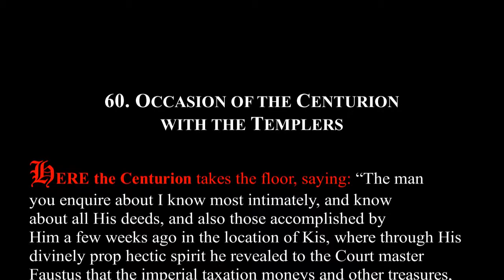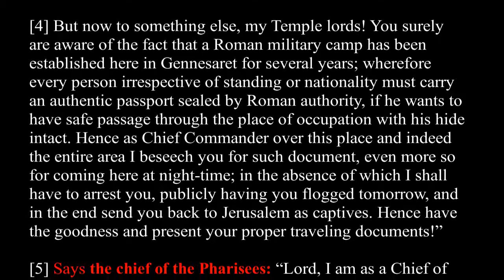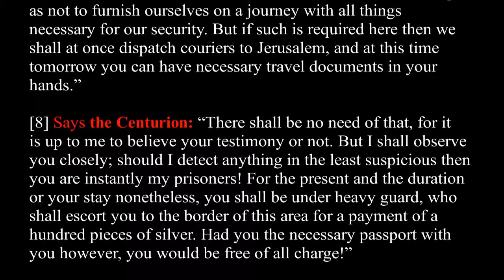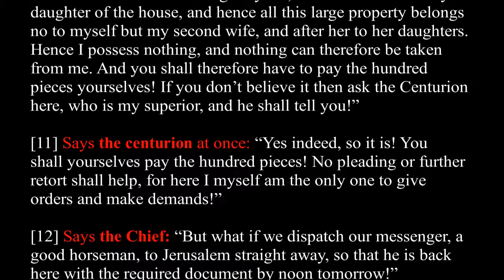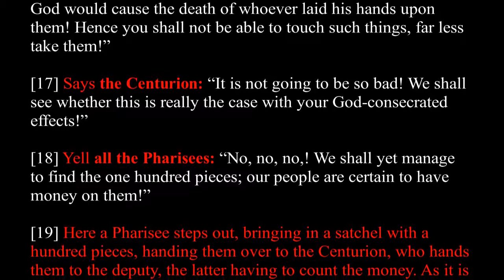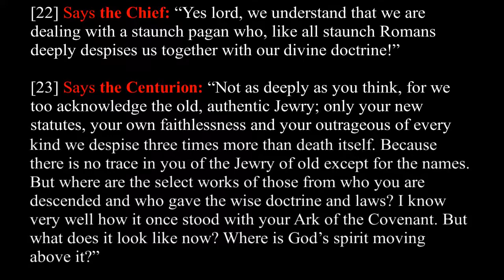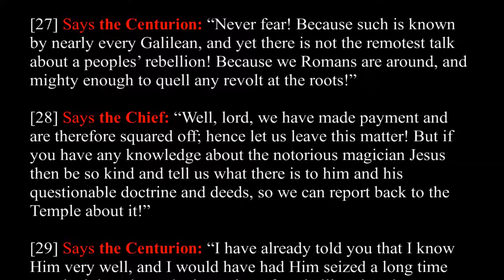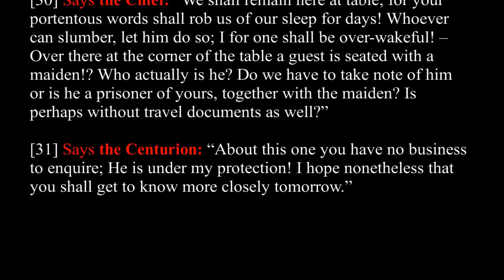Chapter 60 | The Great Gospel of John Book 4